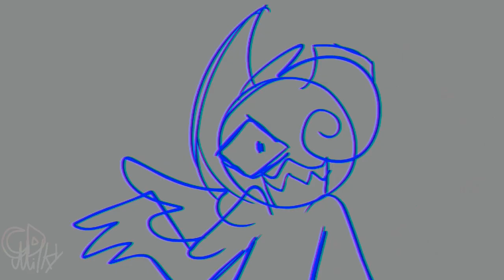Government Hooker meme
Did this throughout one sitting because I'm sick and I had to skip school, enjoy

I used Adobe Animate and Capcut